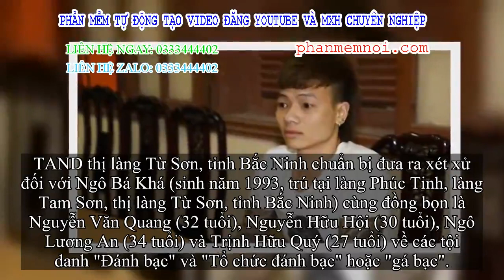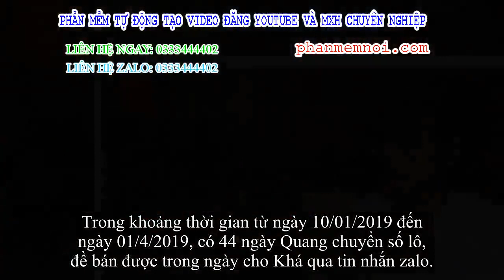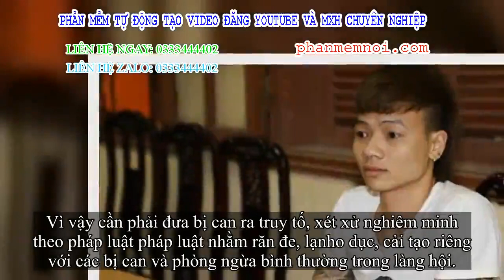✅ Nhân vật bí ẩn trong đường dây đánh bạc bằng cơ chế lô, đề của giang đại dương mạng Khá 'bảnh'